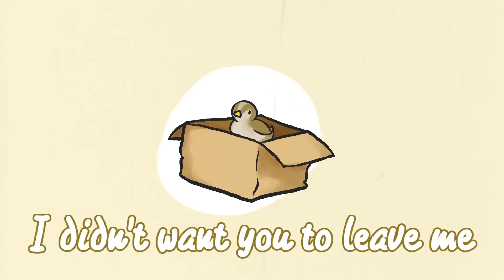Aku P ft. Oliver " Feathers and Rain "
" Forgive me "

AYYYY, new song yay, this song is for Rogelio, my dead bird (sad right?) , and all that shit, the instrumental and mixing would have been even better but i'm a shithead and i overwitten the project, but still is good yay.

Music/Lyrics: Aku
Voice: Oliver
Art and video: also me (there's a typo)

(MP3: c'mon you can rip it from here)

Lyrics:

Breeze that blows all my thoughts
Supposing that they're better gone
Buttlerflies fall and cry
In honor of who they loved one time

So many hours without rain
I'm going dry and drowning in my own mess

Holding breath,  holding tears
Running from memories again. It's freezing

[pre-chorus]

Aah, The night is so dark
I just can see a light
That calls me, protects me
So, i'd spread my wings

[Chorus]

I miss the sky
Do you miss the warming sun?
I miss the day
When you found me in that place

So, back then
And carried me to be free

So I'll wait
For you to come back again.

Waiting on my own box
Supposing that I'm left alone,
Clouds and rain on my head
Even in the middle of the day.

So many hours in such pain
Felling null and burning inside my head

Feather fall, they're all gone
Suffocating  with all this air is awful

[pre-chorus]

[chorus]

Forgive me...
I didn't want you to leave me
So much time recalling ou and me...
Forgive me...
Forgive me...

[chorus]